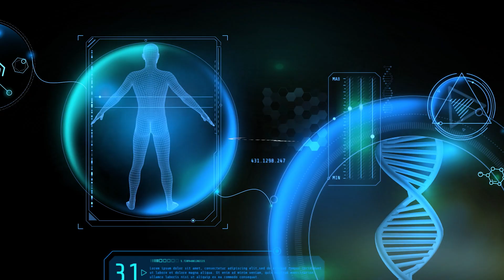AI71 - Developing transformative AI solutions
AI71 - A new venture at the forefront of the digital revolution. Built on state-of-the-art UAE-made Falcon series of Generative AI models, we are here to democratize access to artificial intelligence and unlock limitless possibilities. Together, we shape the future of AI.